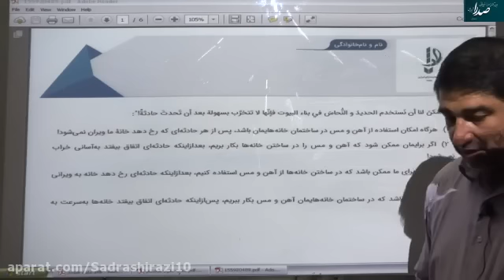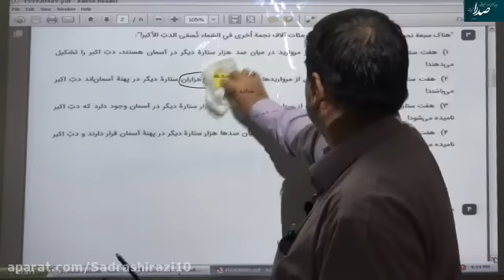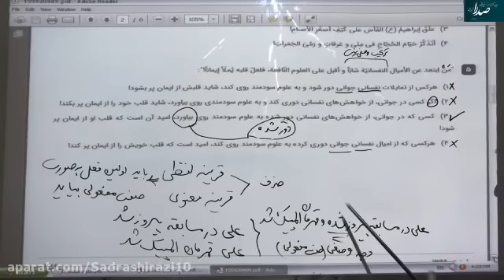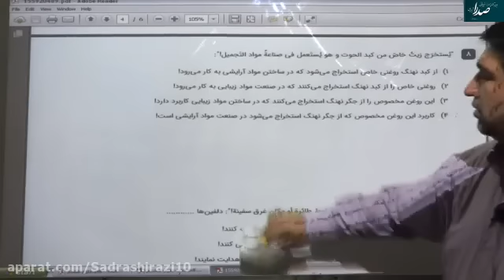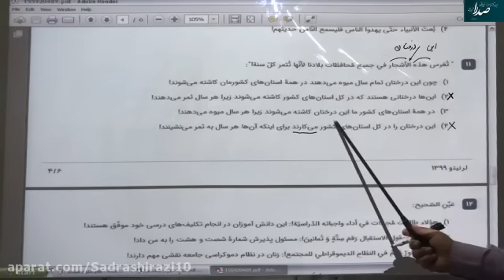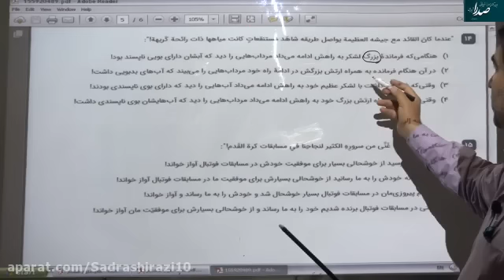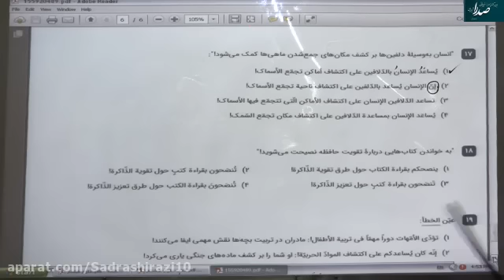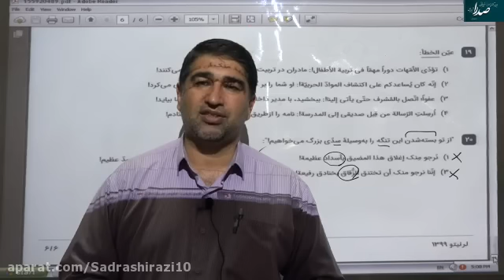The second bell of preschool – developing knowledge of mathematic philosophy